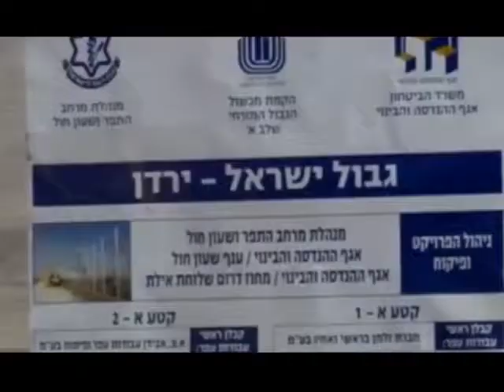Israel planea construir un muro en la frontera con Jordania